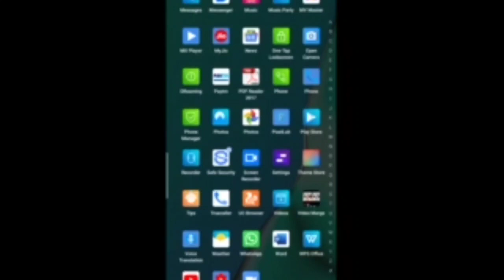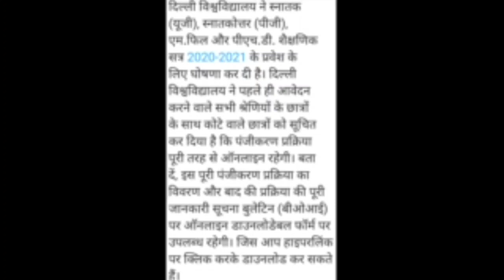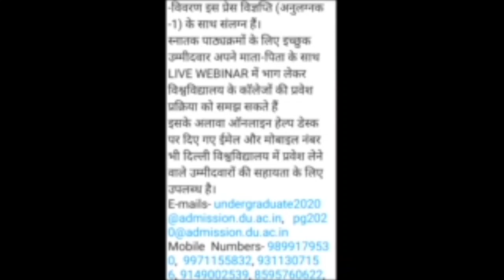College News: Admissions Notification Update | New Admissions Update 2020 | Admissions 2020 Updates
Hello my dearest viewers and subscribers, my YouTube channel "Kavita Is Here" has brought another video about educational updates like nowadays..

In this video we're discussing about the college new admissions notification update in Hindi 2020.. To know it's for which Indian state and what's the full matter, you've to watch this video fully and carefully from beginning to end..